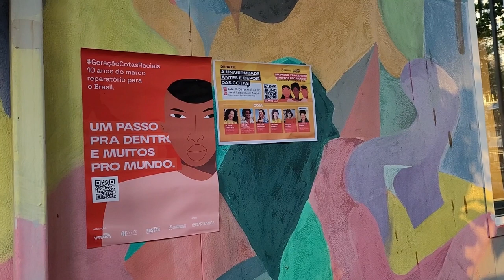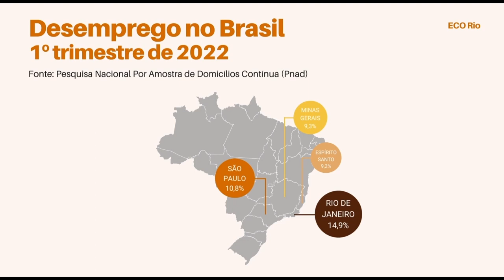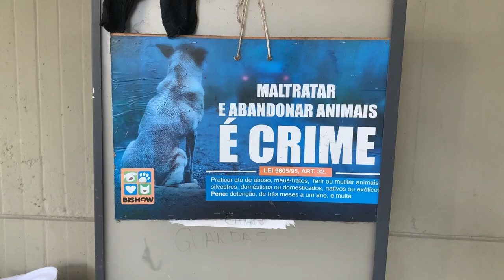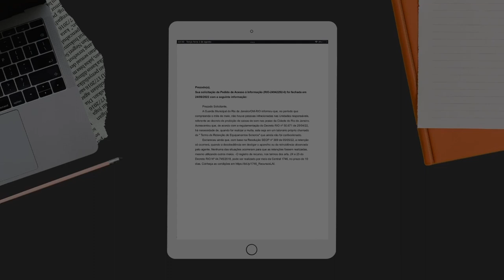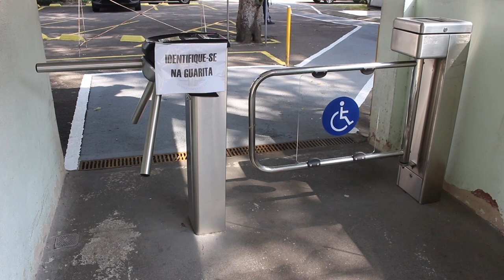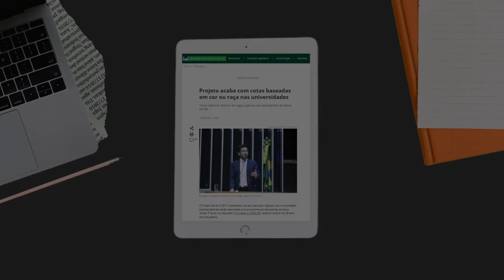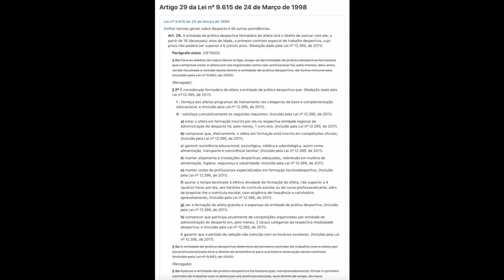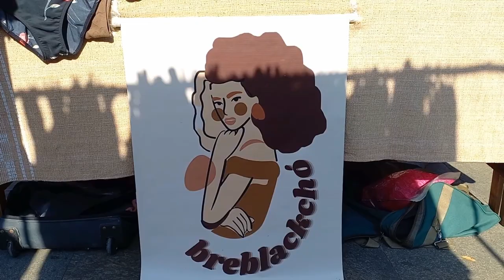EcoRio, telejornal do Laboratório Audiovisual 2022.1 da ECO UFRJ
O EcoRio é uma produção prima do TJ UFRJ, feita por alunos da Escola de Comunicação da UFRJ na disciplina Laboratório Audiovisual.

Esta edição foi transmitida diretamente do Palácio Universitário da UFRJ, no final do semestre de 2022.1, e conta com reportagens sobre os desafios da gravidez na adolescência, precarização de entregadores por aplicativo, lei de cotas, acessibilidade na Universidade e muito mais! A supervisão é da professora Carine Prevedello.